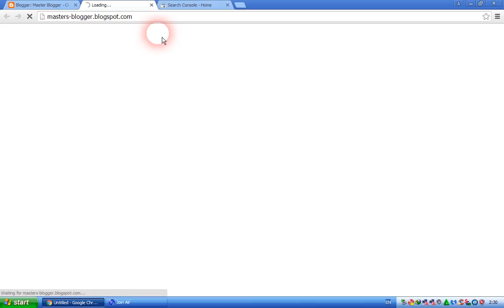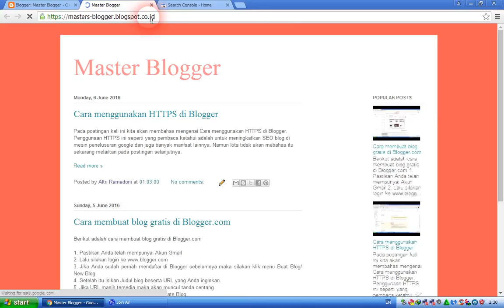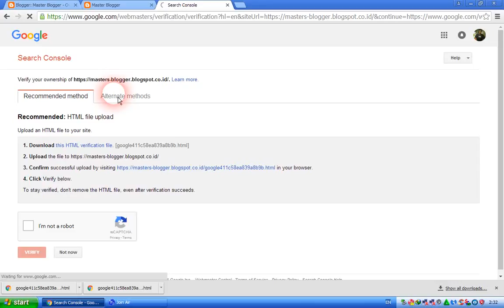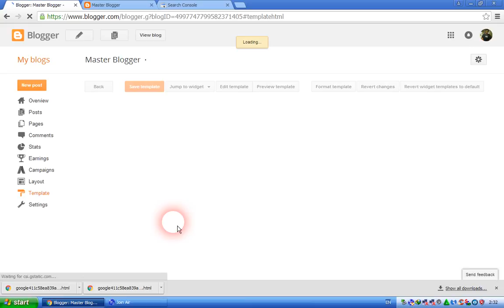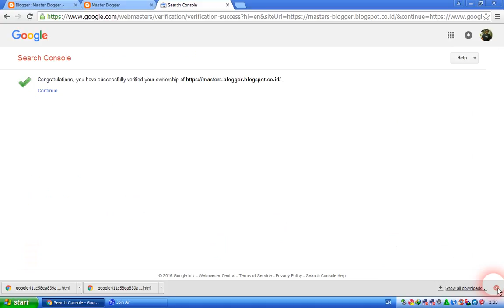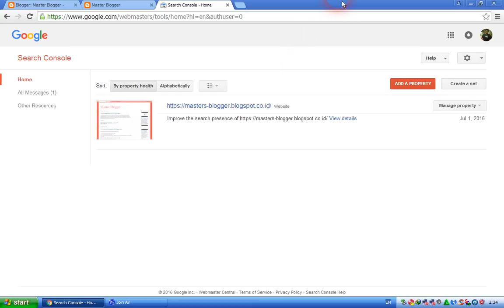Cara menambahkan blog ke google webmaster tool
Google webmaster tool adalah salah satu komponen penting bagi sebuah blog, untuk itu perlu menambahkan blog ke webmaster demi pengoptimalan SEO blog